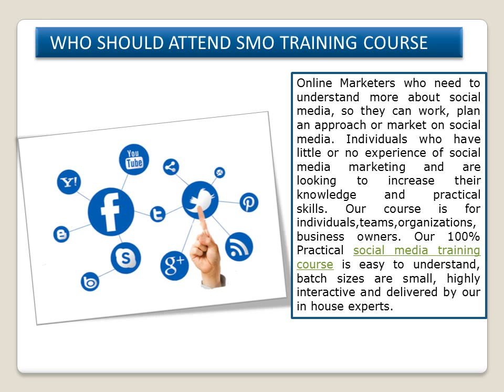SMO Training Course In Rohini Delhi |Digital Marketing Profs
Which social networking site to promote your business ? Facebook, LinkedIn, Google+, twitter, Pinterest and YouTube. You can create videos, share images, articles and posts on these sites to gain traffic to your website.For more detail visit ourwebsite

Digital Marketing Course | Digital Marketing Training|Digital Marketing Institute | Digital Marketing Institute
Course Fee | Digital Marketing Institute course Syllabus | Digital Marketing Course In Delhi | Digital Marketing Course In Rohini |
Digital Marketing Training in Rohini | Digital Marketing Classes In Rohini | Seo Training In Rohini | PPC Training In Rohini|
SMO Training In Rohini | Social media Training In Rohini | Digital Marketing Profs | Digital Marketing Profs Rohini |Digital Marketing Profs in Dlehi